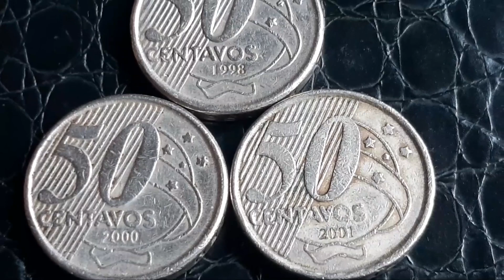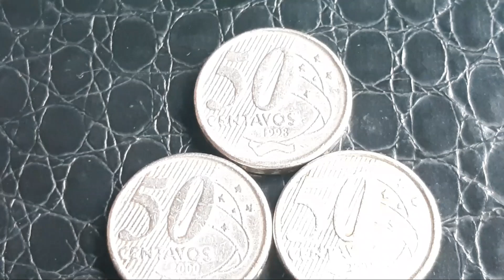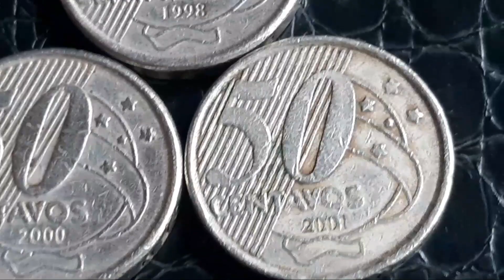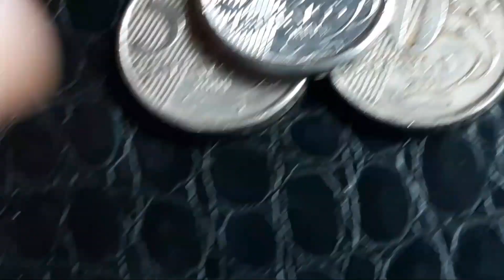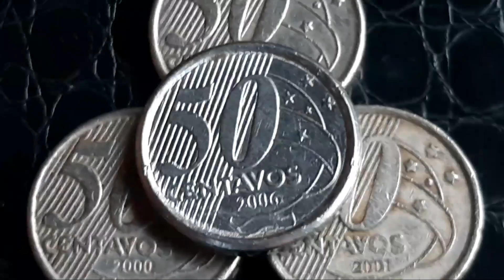MOEDAS ESCASSAS DE 50 CENTAVOS AS MAIS PROCURADAS PELO OS COLECIONADORES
as três moedas de 50 centavos com as cunhagem mais baixa e as mais procuradas pelos colecionadores MOEDAS ESCASSAS DE 50 CENTAVOS AS MAIS PROCURADAS PELO OS COLECIONADORES